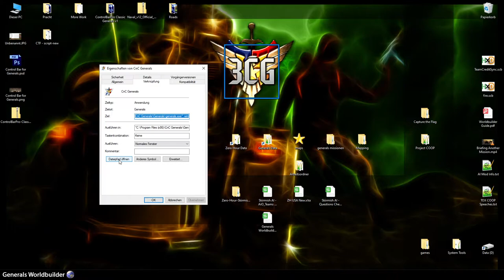C&C Generals - How to install Control Bar Pro HD for Generals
How to install Control Bar Pro HD for Generals